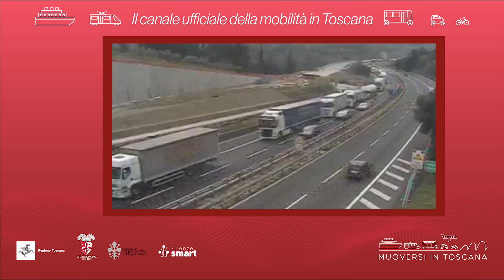Muoversi in Toscana - Edizione delle 12 del 12 luglio 2024